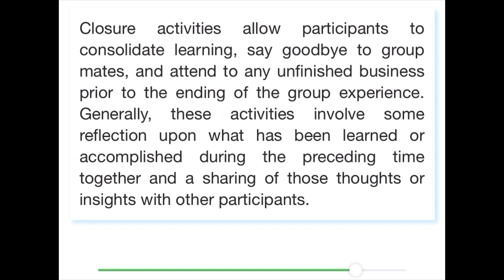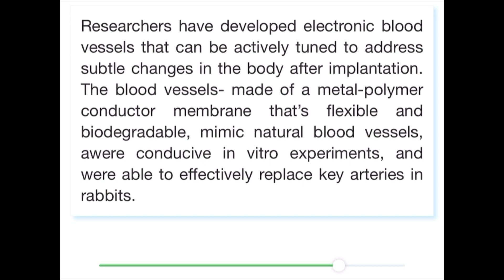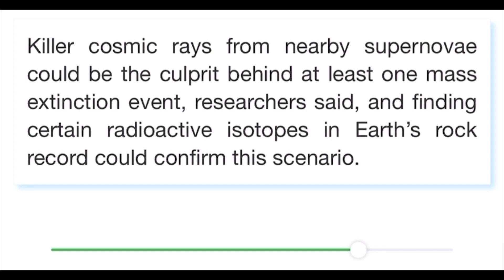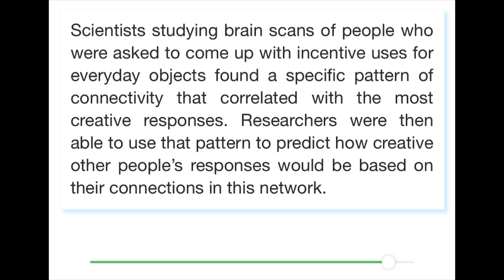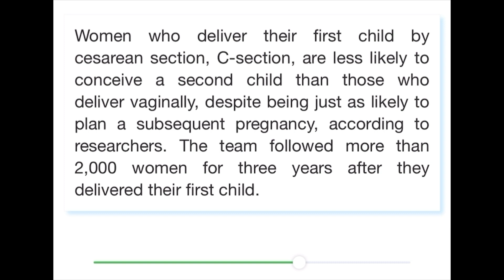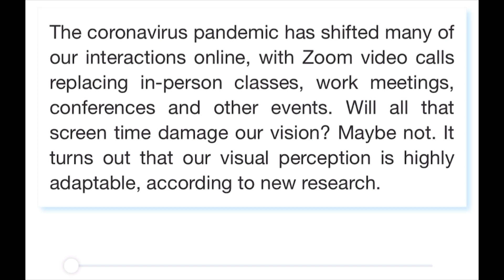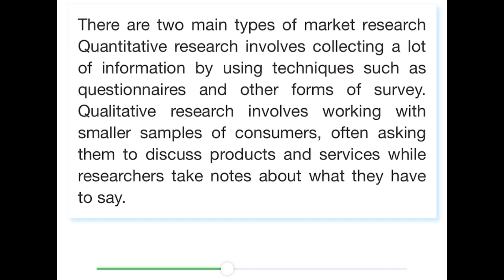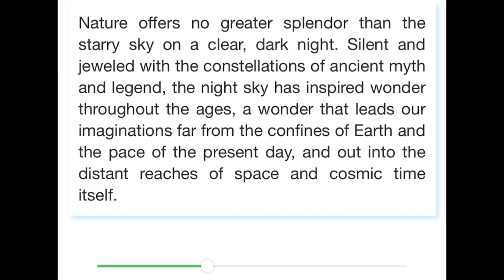PTE Read Aloud - AUGUST 2023 - Most Repeated PTE READ ALOUD AUGUST 2023- read aloud pte 2023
Pte speaking read aloud august 2023 Exam Prediction | read aloud pte 2023, PTE PROFESSOR . read aloud pte. read aloud. beat the pte read aloud read aloud Speaking. read aloud .| AUGUST 2023 read aloud pte 2023 read aloud pte 2023 read aloud Most Repeated Questions Bank - AUGUST 2023 This practice session covers the PTE: Read aloud real exam questions that have a high probability of being repeated. Make sure that you practise these Read aloud questions before appearing for your next PTE exam, so that it can drastically improve your chances for getting your desired score 65+ (or) 79+ Task Description: This is one of the speaking task questions that tests your reading and speaking skills. You have to read aloud a short text, with correction pronunciation and intonation. You will generally get around 6-7 Read aloud questions on your test day. Instructions: - Use the 30 to 40 seconds before the microphone opens to skim the text and understand the topic - Use the punctuation and give appropriate pauses where ever they are required. - Being reading as soon as the tone sounds and the recording status changes to blue bar. pte reading, pte academic, pte speaking describe image, pte speaking, pte describe image describe image pte 2023, pte describe image, describe image pte 2023 august prediction - youtubechannel. youtube. youtuber. youtubers. youtubevideos. sub. youtubevideo. books read aloud, kids books read aloud, read aloud books read aloud read aloud pte 2023 / read aloud pte tips and tricks read aloud pte 2023 beat the pte read aloud pte 2023 may prediction read aloud pte 2022 november prediction